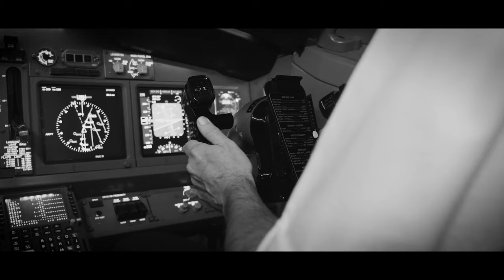Lauren Monroe - East Coast Tour - On the Road March 2022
This past trip playing for all of you on the east coast was so inspiring. It really highlighted how much music and storytelling is so important for healing and bringing people together .We had such moving experiences talking with everyone after our shows and we are really psyched to get back on the road this to play Nashville this month. Thank you all for all of your love and support and for believing in the power of music 🙏❤️‍🔥❤️‍🔥